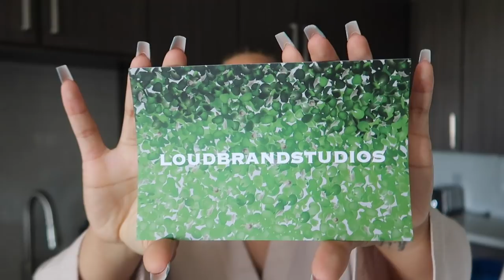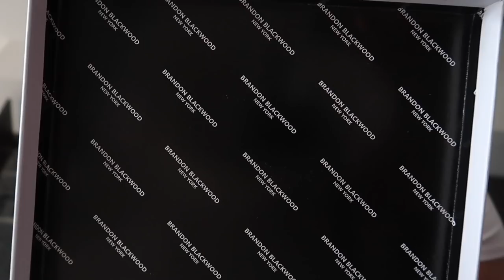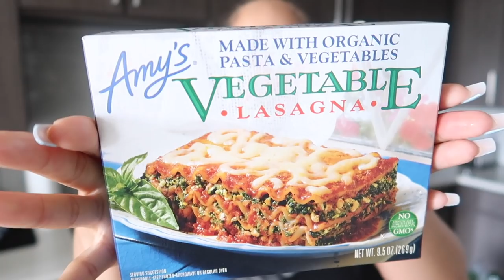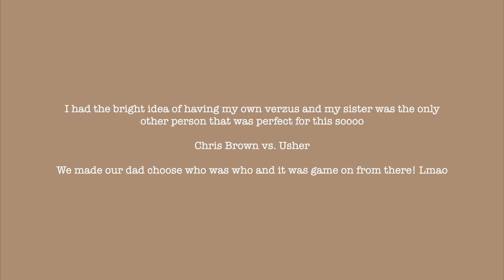LIT WEEKLY VLOG | New Nails, Huge Haul, Night Out, Family Time, etc.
This weekly vlog is def one for the books! I had tonsss of fun these past few weeks. Here's a look inside!!

——URBAN OUTFITTERS (gifted)
Outkast T-shirt (L/XL)
Orange Jumpsuit (M)
Striped Top (M)
Van Halen Tshirt (L/XL)
Johnny Cash Tshirt (L/XL)
Striped Set (M)
BDG Flared Jeans (31)
Denim Bermuda Shorts (32)

—LINKS
AMAZON STORE
Zara Green Heels
Air Force 1s

FAQ:
Height: 5'7
Age: 26
Measurements (for haul videos): Bust 36''     Waist 29''     Hip 40 ''
Shoe Size: 8
Camera: Canon T6i
Vlog Camera: Canon G7x Mark II